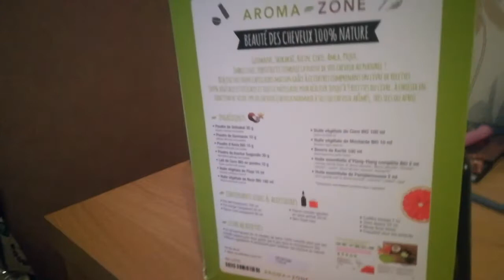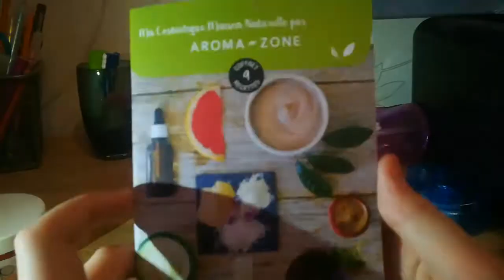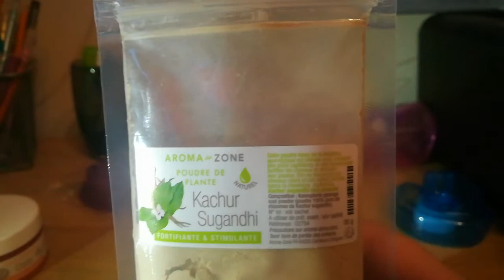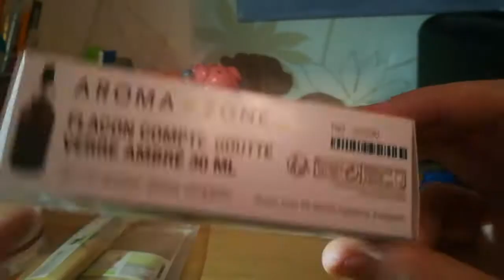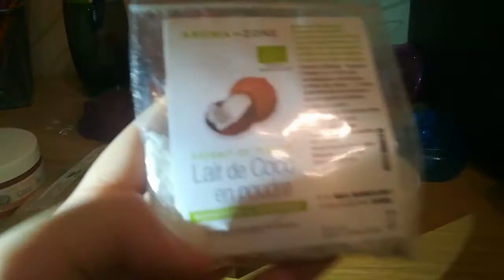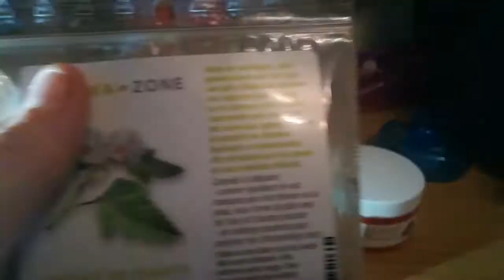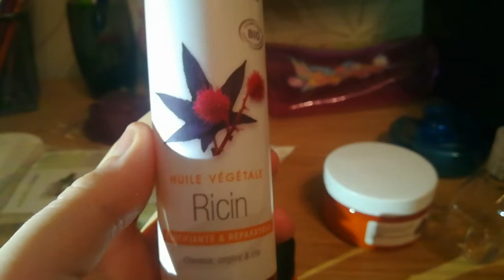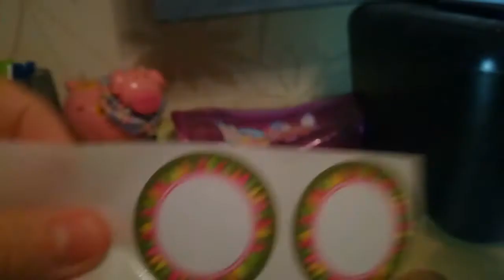Coffret aroma zone beauté des cheveux 100 % nature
Hello aujourd'hui on unbox un coffret aroma zone beauté des cheveux 100 % nature
Il est très bien le premier produit testé est ultra bien bon je vous laisse

Monter avec filmora go
Miniature photoshop express
Filmé avec un Huawei p8 lite 2017

Insta homycosmetique